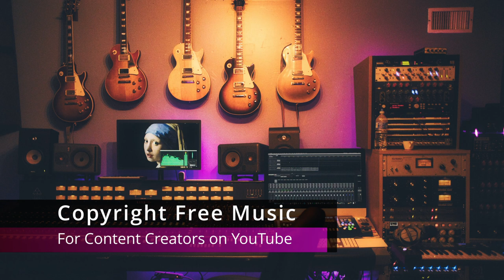Monogram Patrick Patrikios